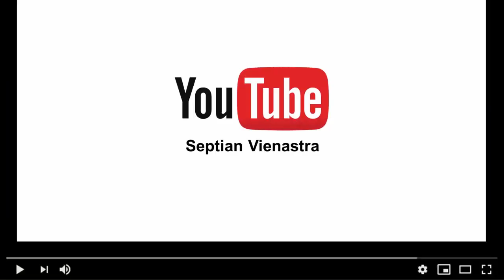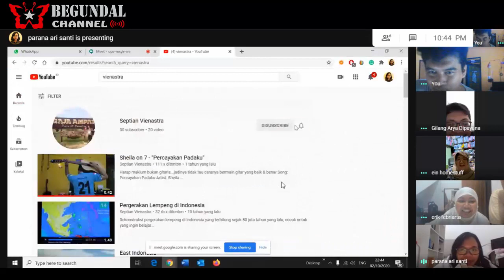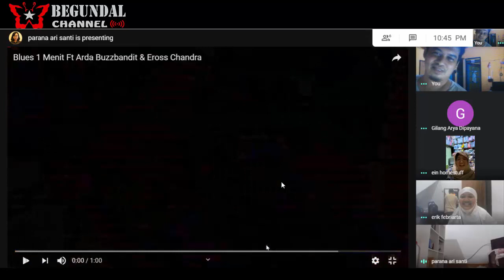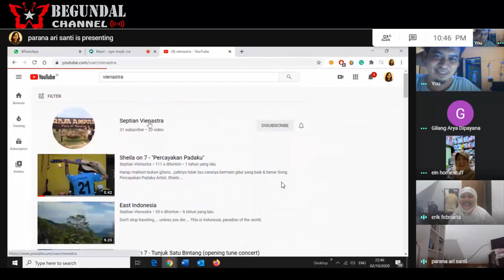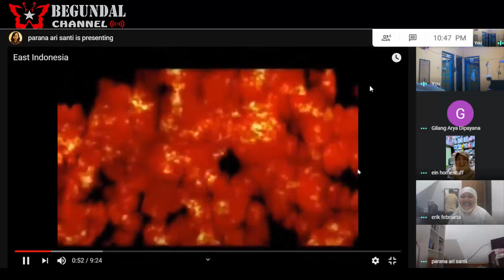OON #1 OBROLAN ONLINE NGALOR-NGIDUL: jeDEnK fEMILy Room Paragraf 1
Obrolan Online Ngalor Ngidul yang tidak menambah pengetahuan Anda alias unfaedah namun tetap patut Anda simak...

cast:
Erik Febriarta
Ajeng Larasati
Parana Ari Santi
Gilang Arya Dipayana
Nur Einy Selida
Arum Puspitorukmi
Septian Vienastra